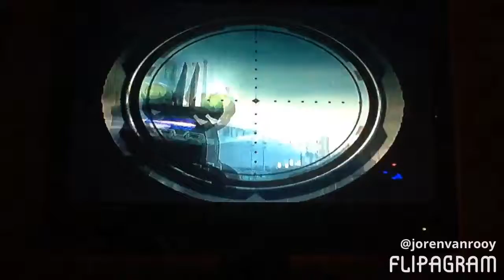ratchet en clank film episode 13 oorlog in rilgar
ratchet en ben moeten blackwater city reden